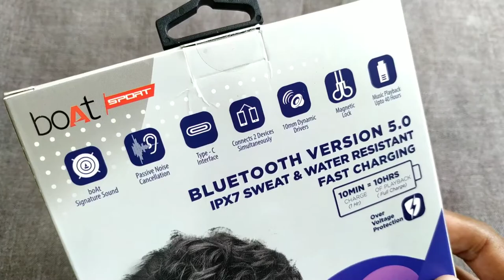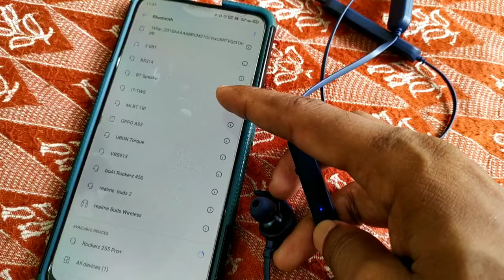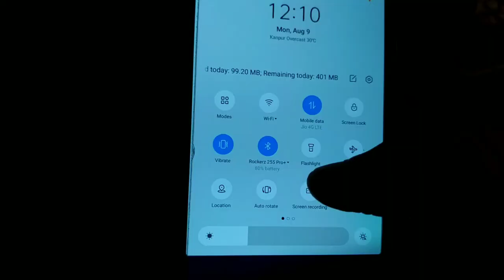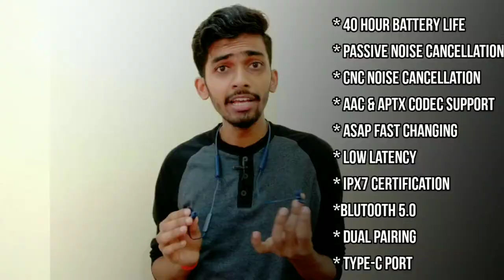Boat Premium Neckband Earphone With 40hr Battery Life || Noise cancellation || Low Latency Mode....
Video Highlights
00:00 Introduction
01:03 Unboxing
01:51 Design and build quality
02:31 Comfortability
03:41 Port and connectivity
04:59 Remote and mic quality
07:00 Music and gaming
10:52 Other features
12:21 Conclusion

Boat rockerz 255 pro+ comes with ,
battery: rockerz 255 pro+ offers a playback time of up to 40 hours (at 60% volume) and gets charged to 100% in just about 60 minutes
bluetooth: it has bluetooth v5.0 with a range of 10m and is compatible with android & ios
no. of mic: 1
ipx7 water & sweat resistance, Standby Time 150 hours, Power Source 3.7V/120 mAh
10mm drivers with boat signature sound & dual pairing
asap fast charge: 10min charge= 10h playback
smooth controls with mic and voice assistant
Leave all charging worries at bay as the Rockerz 255 Pro+ comes with a humongous battery back up of upto 40 hours(@60% volume)
With a few minutes of ASAP Charge you can get upto 10 hours of audio time by charging them for only 10 mins
Rockerz 255 Pro+ are perfect for the outdoors and daily workout as they are IPX7 rated.
The unbeatable boAt signature sound shines through no matter what are you playing courtesy its 10mm drivers.
Live tangle- free life with its magnetic earbuds.
Live a wireless life with advanced BT 5.0 technology. They also feature dual pairing so that 1 can connect 2 devices at once.
Its multi-function Integrated controls lends an intuitive listening experience with volume increase and Decrease and Stop and Play buttons
Check weather, news, and latest cricket scores with a single press VA on Google and SIRI with its single press voice assistant.
1 year warranty from the date of purchase.